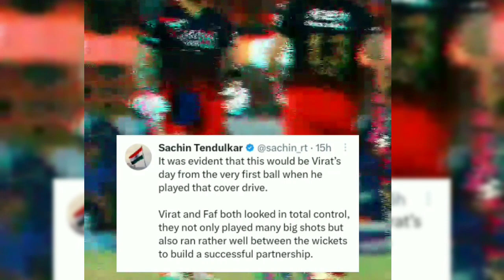virat kohli on fire || इंटरनेट की दुनिया में विराट कोहली छा गए है ||🔥king kohli🔥